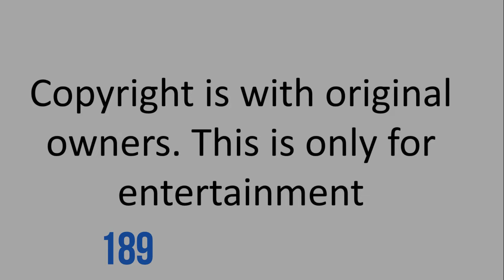Hindi song Sinhala song Compilation 189 Kurulane me raj kumrita(Sureka- Bhali bhali(Buddha mil gaya)